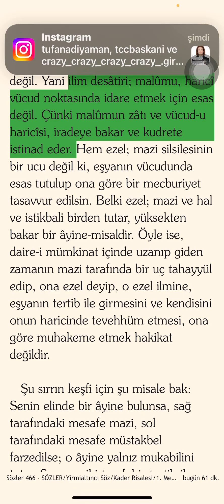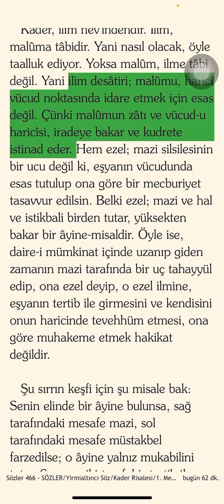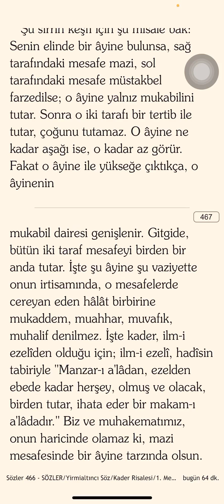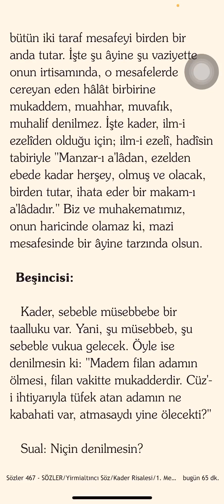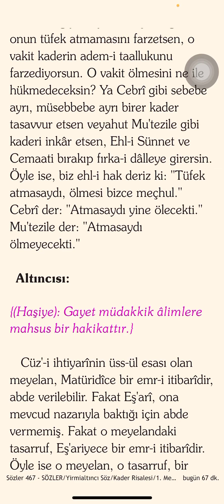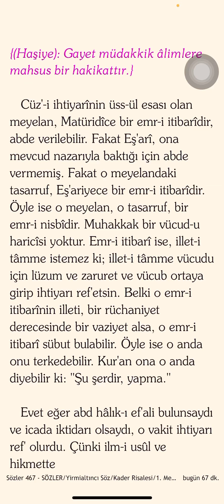Ezel Mazi ve hal ve istikbali birden tutar yüksekten bakar bir âyine misaldir